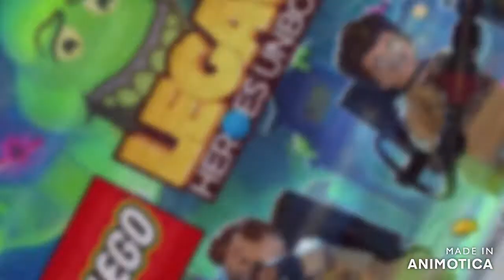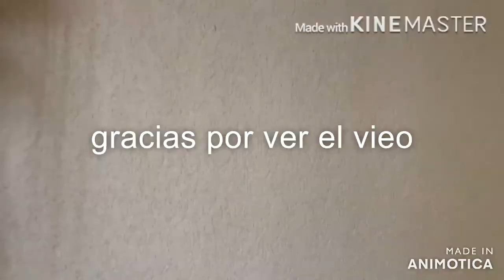empieza la aventura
esta es la nueva serie que hare en el canal espero que la disfruten y apoyen es hecha con dedicacion y amor